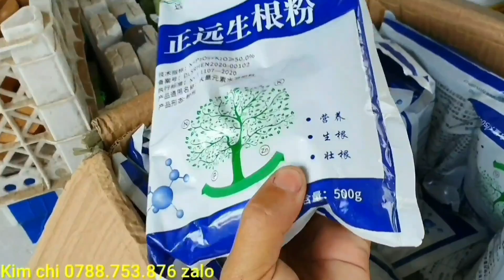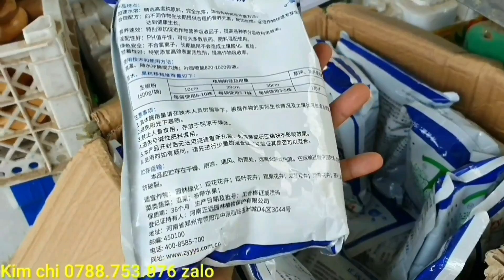Giao lưu mai cúc thọ hương 5/7♡Kim chi 0788.753.876